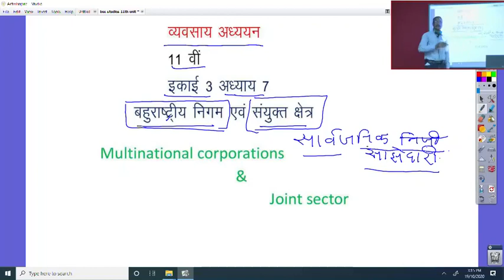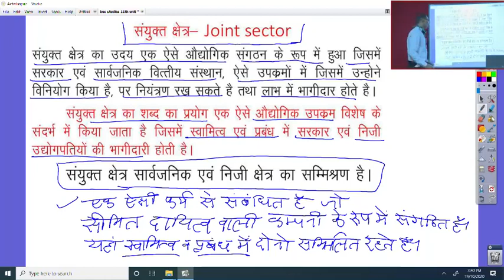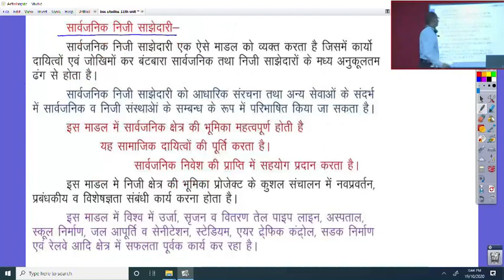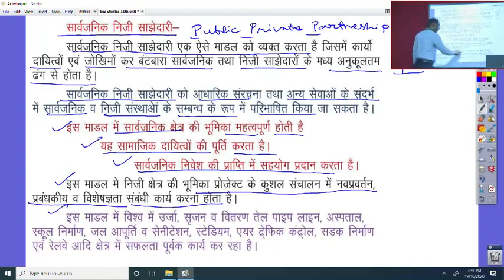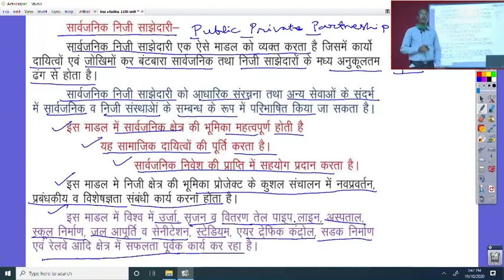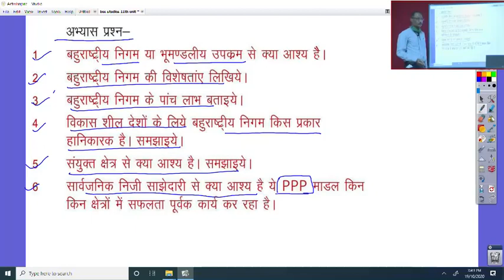कक्षा 11 व्यावसायिक अध्ययन ईकाई 3 अध्याय 7 बहुराष्ट्रीय निगम एवं संयुक्त क्षेत्र